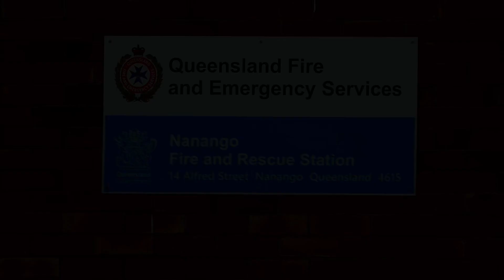QFRS - 464A Responding | Nanango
**Filmed by Contributor**
Incident Details: RTC NIL ENTRAP
Vehicles attached: 464A
Vehicles Seen: 464A

464A responding to an single vehicle RTC with no entrapments in Nanango.

Date Filmed: long tiem go
Date Uploaded: 26/06/2023
Filmed on: N/A